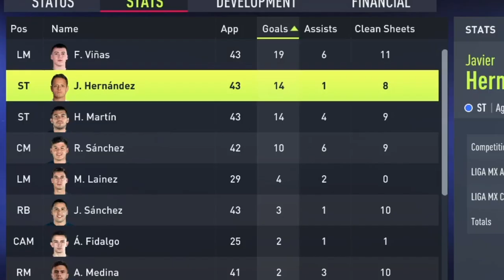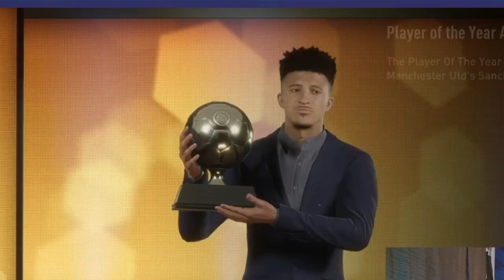I REWROTE the Career of Javier Hernandez (Chicharito) in FIFA 22!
I REWROTE the Career of Javier Hernandez
 (Chucky) in FIFA 22!
Que onda Camaradas, Welcome to Player Rewrites. We will be taking a player and completely changing their career path.  In todays installment we have Javier Hernandez
In this video I REWROTE the career of Javier Hernandez. We go 9 Seasons into the future and see how many GOALS he can score ASSISTS he can get and how many TROPHIES he can win. Also if he wins any BALON D ORO'S. His 9 season CAREER IS INSANE. ENJOY THE VIDEO